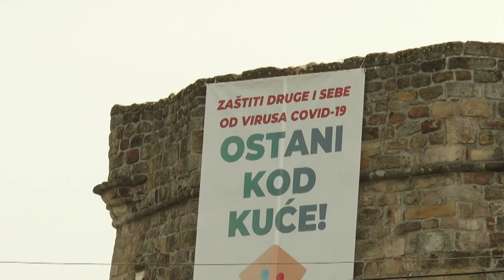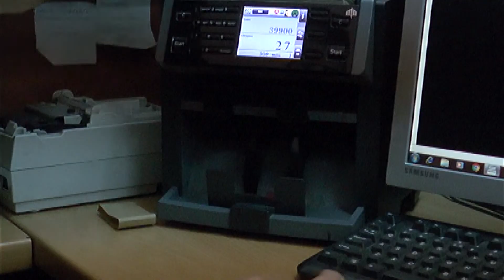PIO fond - Penzije stižu posle praznika